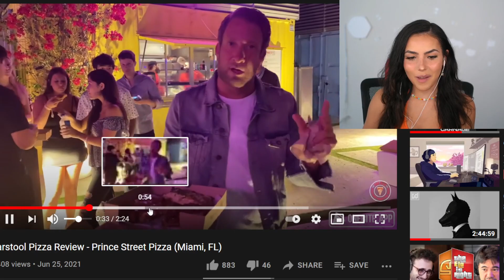KLON BOTEZOWEJ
Jak chcesz to zostaw suba. ✔️